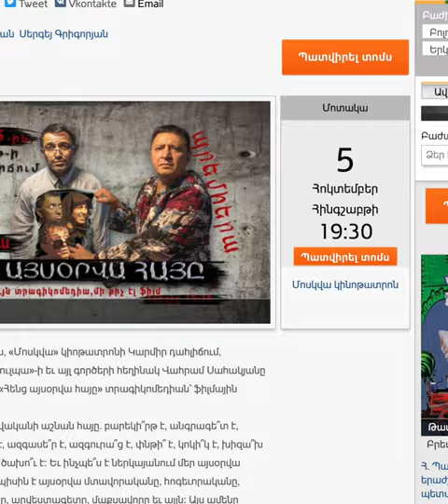ՇԱՏ ՈՒԺԵՂ ԲԱՆ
Տոմսերի համար սեղմել այստեղ